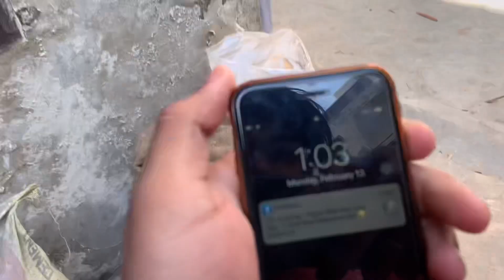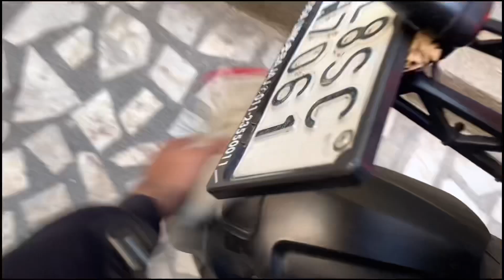Meri lakkad Se Ladai Hogyi😡 Deewar Par Pani Marte Marte